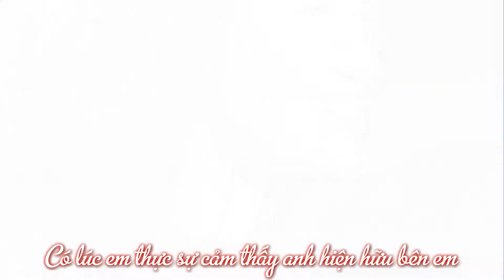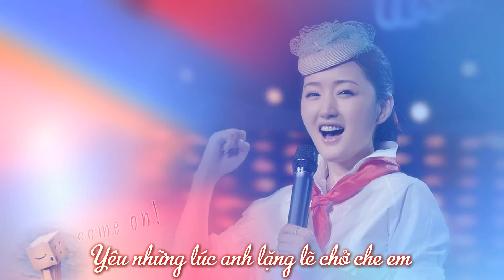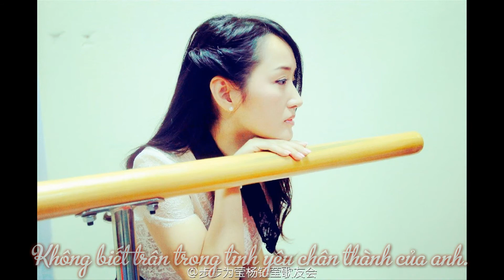【Vietsub】Chuyện Tình – Dương Ngọc Oánh | Story – Yang Yuying | 故事 - 杨钰莹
Ca khúc Chuyện Tình ( Story - 故事 ) là ca khúc chính trong album cùng tên được phát hành vào cuối năm 2000 của ca sĩ Dương Ngọc Oánh.